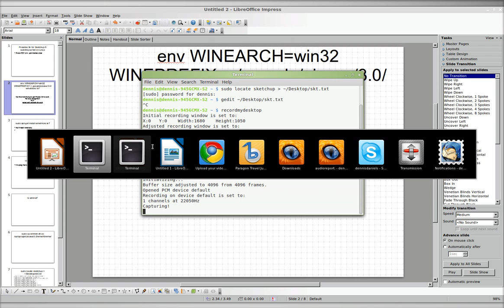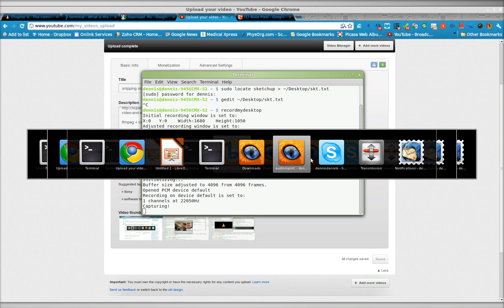linux mint bug report alt and tab open app bar does not go away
linux mint bug report involving libre office and or banshee: alt + tab open app bar does not go away

I'll need to test if it's openoffice impress alone or if it is libre office AND banshee

Just tested... see attached video... cannot reproduce bug at this time with google chrome / banshee and libre office running and gnome terminal running.